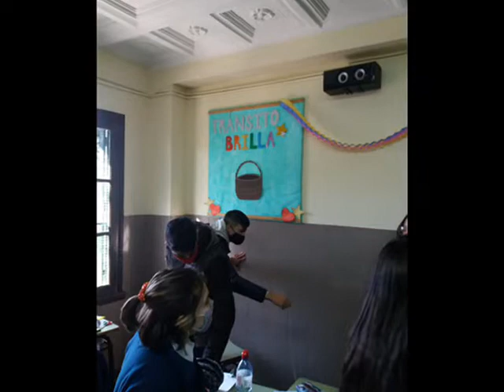BICENTENARIO MADRE TRÁNSITO INSL Himno